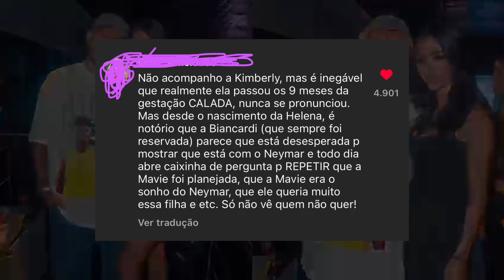Bruna Biancardi Está Desesperada para Mostrar Relação com Neymar? Análise de Comentário Polêmico!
Aproveite também para comentar o que achou e se tornar um membro do canal para conteúdos exclusivos. Seu apoio é fundamental e eu adoraria ter você aqui com a gente. Obrigado!